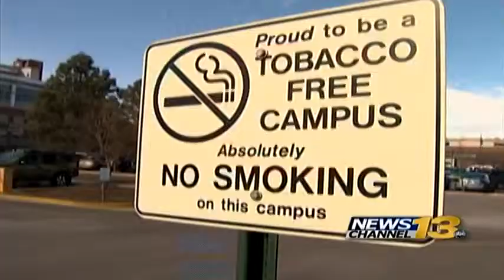Smoking candidates won't be considered for jobs at Penrose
Want a cigarette and a job at Penrose Hospital? You won't get it much longer.